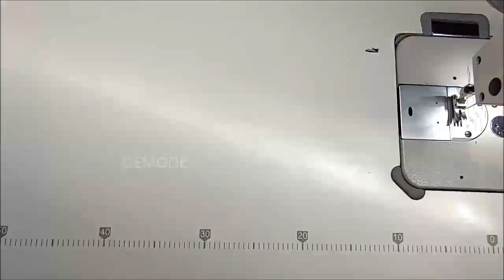Neck design cutting and stitching in Malayalam/Churidar neck designs EMODE Malayalam Stitching